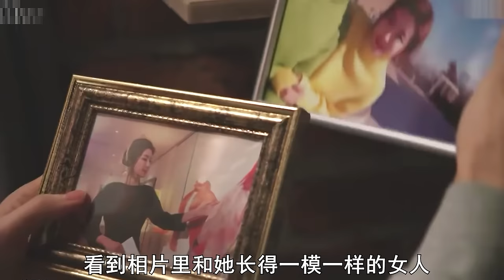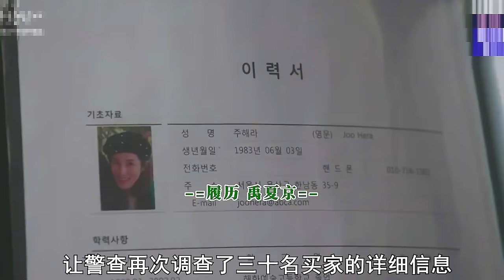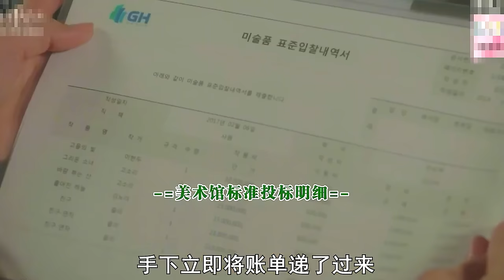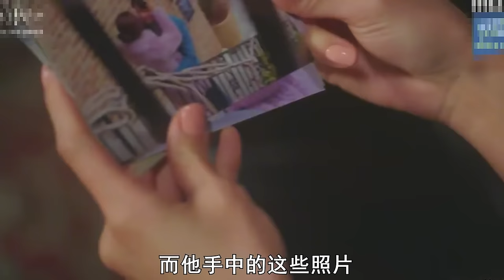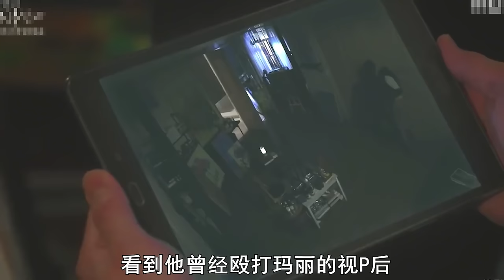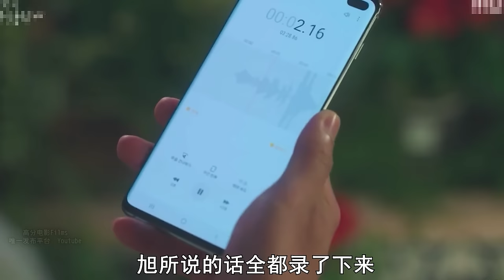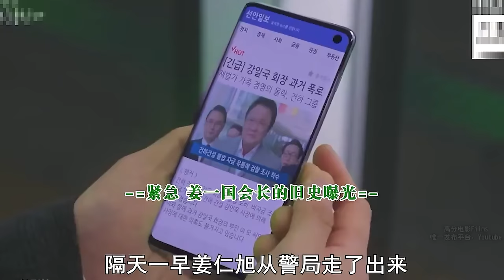丈夫有著病態般的超強佔有欲，絕望的妻子因無法忍受折磨，竟選擇整容換臉逃離魔爪！一口氣看完懸疑愛情韓劇《悲傷時愛你》。悲伤时爱你